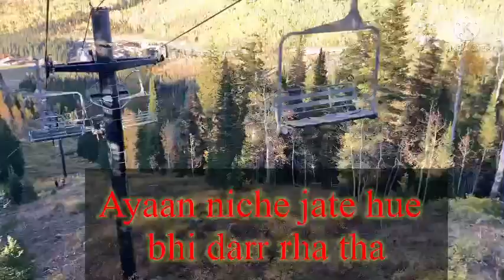Lift ride ~experience ~fallcolors ~picnic